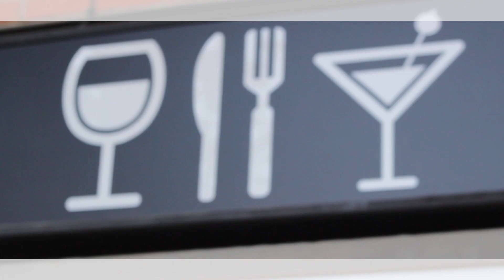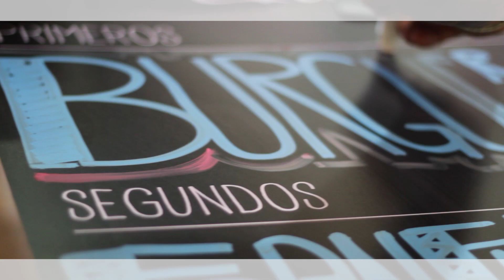Blunch GASTRO&BAR -DESPERADOS FILM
Fiesta Aniversario Blunch Gastro&Bar. Hamburguesas gigantes acompañadas de unas cervezas Desperados, unos postres artesanos deliciosos, la exposición de Drift Cars; AkinaProyect y Gallo Sport y un magnifico Sol hicieron posible una bonita jornada de Aniversario! BLUNCH